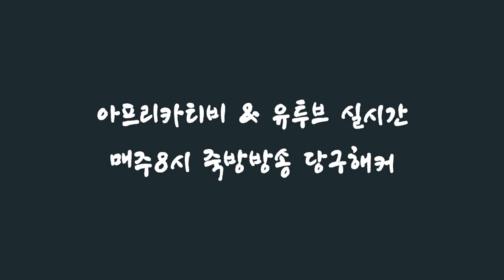[죽빵전문 땡Q방송 당구해커] is해녀24vs해커40 재수뒤엔 장타~!